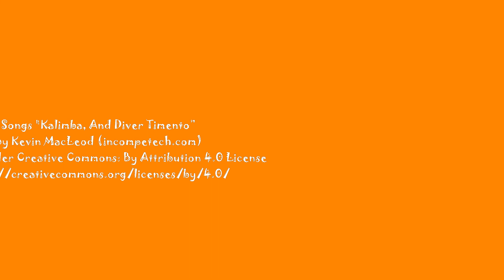How to play with toys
From our Spring Session